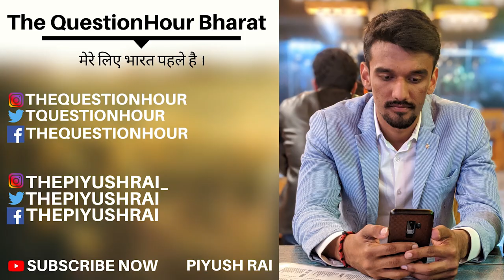Mundeshwari devi temple Bihar | ReclaimingOurTemples E02 | Piyush Rai | The QuestionHour Bharat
mundeshwari mandir
mundeshwari temple
maa mundeshwari mandir
mundeshwari mandir kahan hai